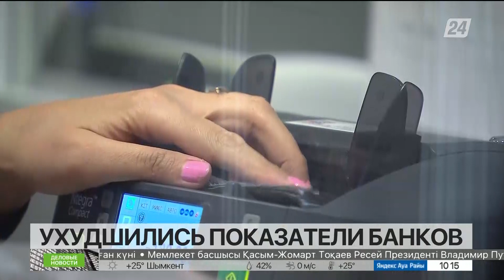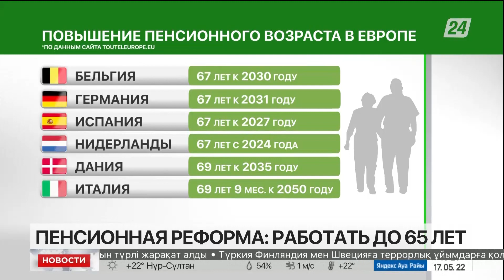Выпуск новостей 10:00 от 17.05.2022